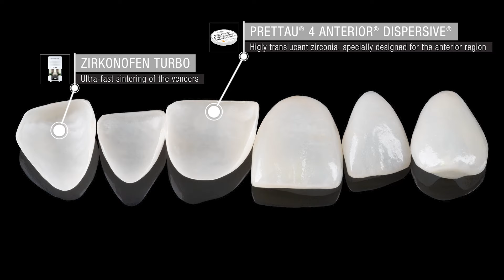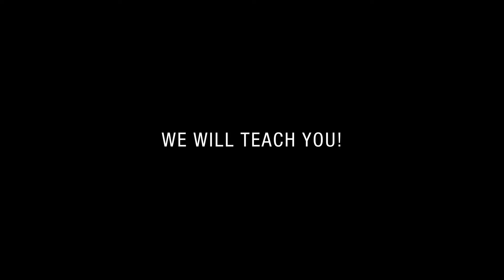Ultra-thin no prep Prettau® Skin® veneers | Zirkonzahn.Galleries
This case gallery shows a restauration of the anterior region made with ultra-thin Prettau® Skin® veneers. Both functionality and aesthetics were achieved without having to prepare the natural tooth structure. To design and produce the no prep veneers we worked in the Zirkonzahn.Modifier software, milled a Prettau® 4 Anterior® Dispersive zirconia blank and used the new M6 Teleskoper Blank Changer milling unit.